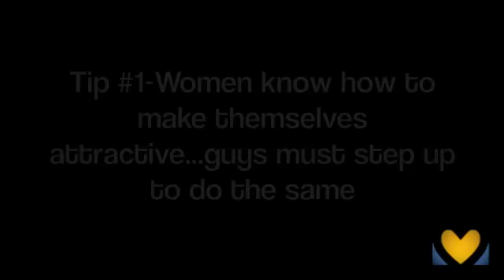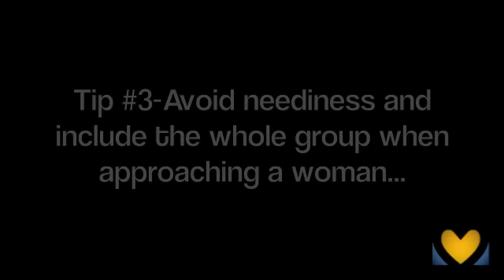Tips on How to Approach Women by Shaun Michael, Discovery (Master PUA and Social Artist)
The Dating Advice Girl, Erin Tillman, interview Master PUA and Social Skills Artist Shaun Michael, Discovery on how to approach women. Shaun works with internationally known Pick Up Artist 'Mystery'. Interview was recorded in Las Vegas at Venusian Arts' annual wknd seminar for men.